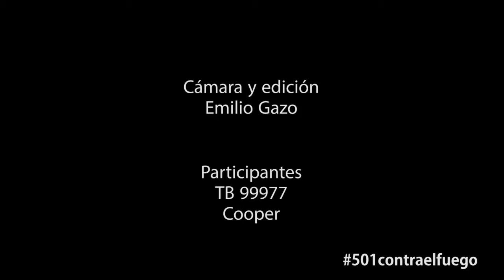Apoyo a los medios contra incendios.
Nos llega un mensaje urgente de apoyo a los medios contra incendios.